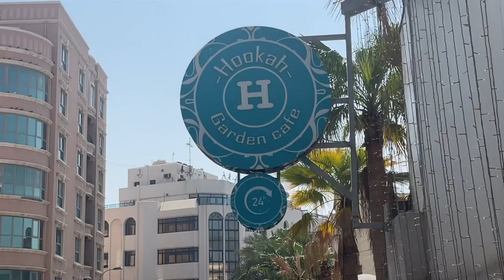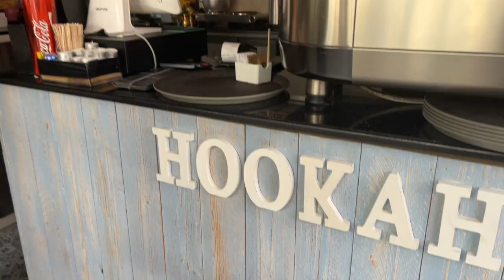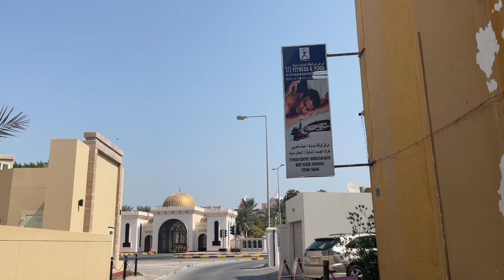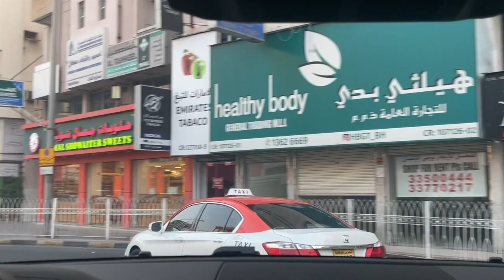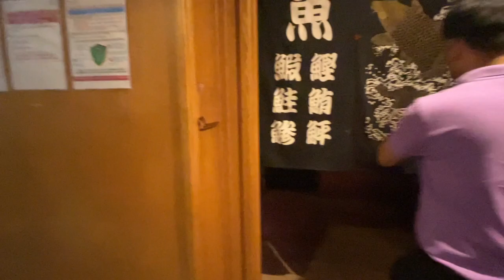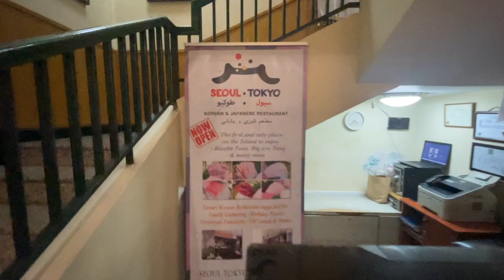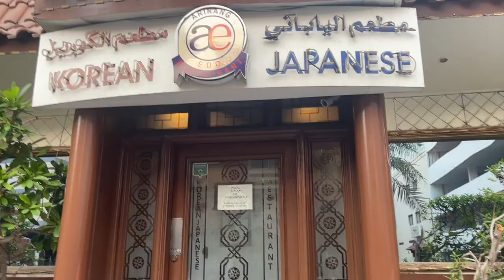Discovering BAHRAIN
18th October, 2023
On this date, I started exploring the buffet breakfast provided by Le Jardin Restaurant at Ramada Hotel. The hotel's buffet was pretty good with great varieties of healthier option of foods.

Right after the breakfast, we took a walk to a coffee cafe in the vicinity of Ramada Hotel. At this Coffee Cafe, they not only just served Arabic Coffee, they also served Shisha. Quite a relaxing space.

Next, we visited The Avenues Mall, unfortunately we were not permitted to take videos.

What excite me the most was revisiting this Korean Restaurant that I visited back in 1999, 25 years ago. I wasn't sure about the name neither did I remember the address. It was the only ONE Korean Restaurant at that point of time. And today, as I did a Google search on the Korean Restaurants in Bahrain, there were many that appeared. I tried my luck visiting this Arirang Korean Restaurant and it turned out to be the correct one.   The interior deco remains the same after all these years. truly emotional.